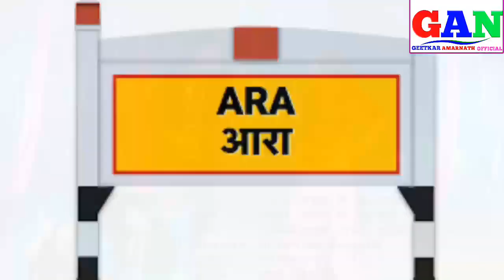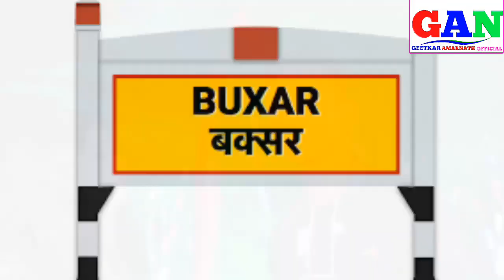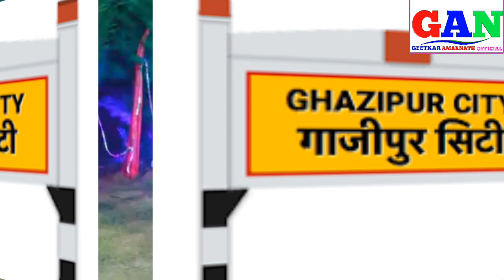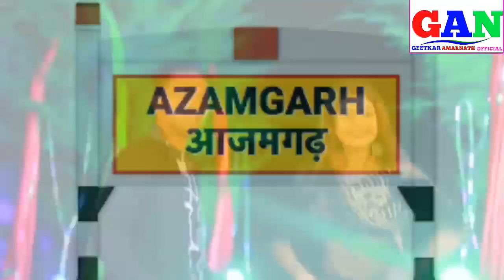Rajbahadur_Raj~Super Hit Bhakti HD Video~Aara Ke Mela The Gumai~ आरा के मेला द घुमाई~राजबहादुर राज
Rajbahadur_Raj & Sanjana_Raj~Super Hit Bhakti HD Video Song~Aara Ke Mela The Gumai~ आरा के मेला द घुमाई~राजबहादुर_राज &संजना_राज